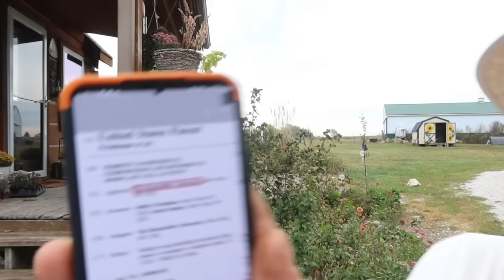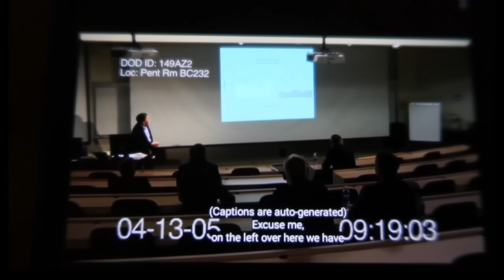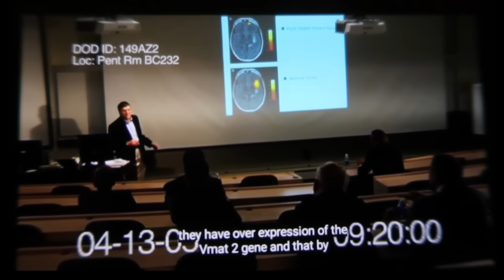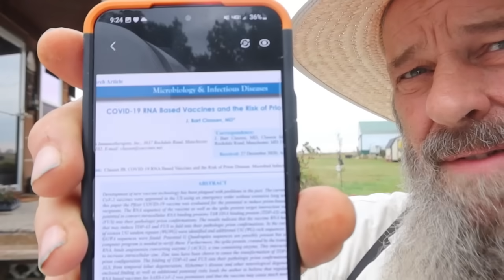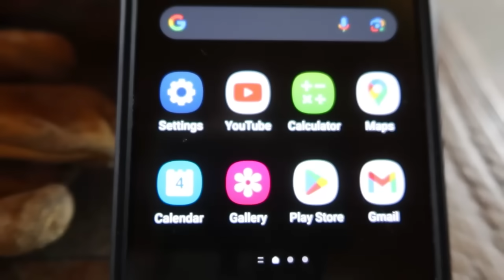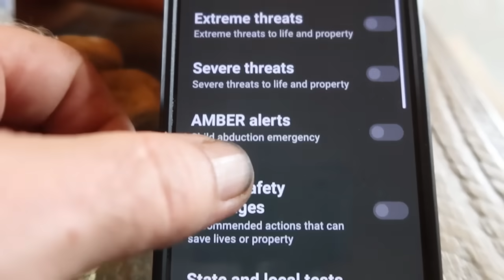Today is just a "test"..... Did you know this?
Be part of the TEAM and get a T shirt